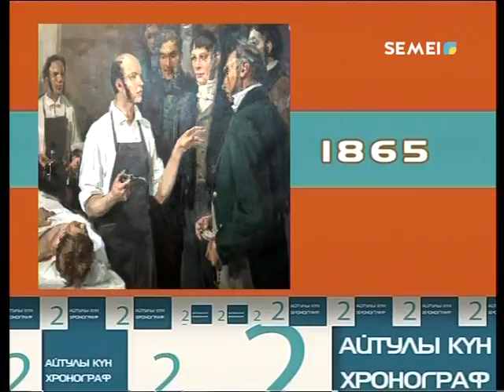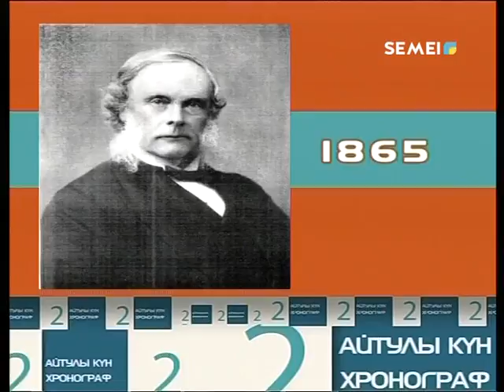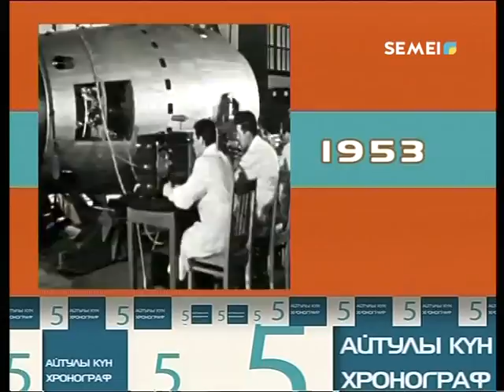"СӘЛЕМ, СЕМЕЙ!" Прямой эфир! 12.08.2019